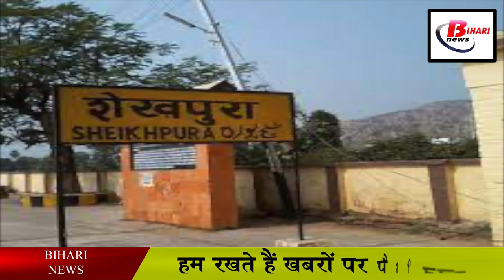बिहार के लाल आश्रम 3 में आएंगे नज़र, बॉबी देओल के साथ साझा करेंगे स्क्रीन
You will also remember MX Player's powerful web series Ashram, in which the acting of Bollywood's famous actor Bobby Deol was praised a lot, as well as there was a lot of controversy about this series, but as you know, the more the controversy, the more Popularity and something similar happened with this web series as well, this is the reason that now the third part of this series is going to come soon, which is eagerly waiting, at least those fans who have seen the ashram but this series This time is going to be very special for Bihar too. Because this time Lal Kamal of Bihar is going to do in the third series of the ashram.In MX Player's powerful web series Ashram 3, this time along with Bollywood's famous actor Bobby Deol, Lal Amit Ranjan of Bihar will also be seen.